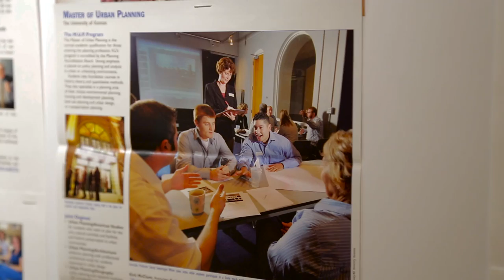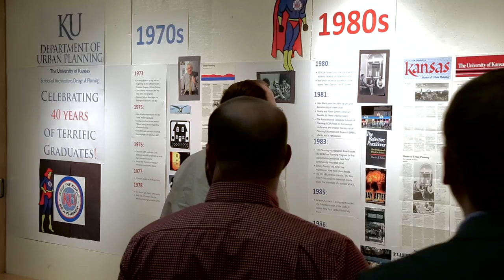KU Urban Planning 40th Anniversary Final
The Urban Planning department at the University of Kansas has been graduating great Jayhawk planners for over 40 years.